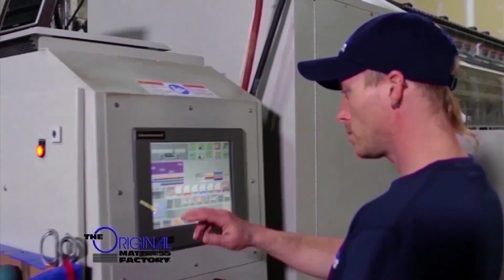Northern Illinois Huskies 2021 MAC Football Media Day - Sports4CLE 7/20/21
Hear from NIU at the 2021 MAC Football Media Day.